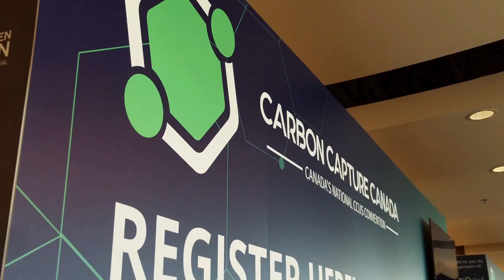Carbon Capture Canada 2024: Event Highlights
Carbon Capture Canada is Canada’s National CCUS Convention, uniting visionaries, innovators, and industry experts from the entire energy value chain to address the pressing challenges and opportunities in carbon capture and storage (CCS). This event serves as a vital platform for networking, knowledge sharing, and showcasing cutting-edge CCS technologies and solutions that will shape the future of global decarbonization efforts.

As the momentum for carbon capture and storage accelerates, Carbon Capture Canada provides a unique international forum to turn commitments into tangible actions.

The Carbon Capture Canada 2025 conference and exhibition will be held from September 23-25, 2025, at the Edmonton Convention Centre in Alberta, Canada.